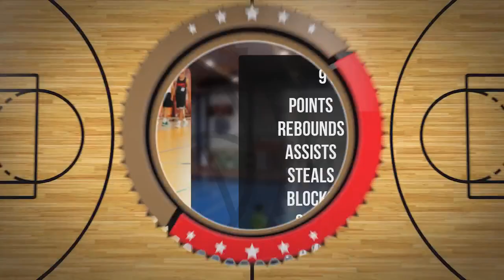Kacper Prymaka Player Mixtape DC103 Brzesko 2024